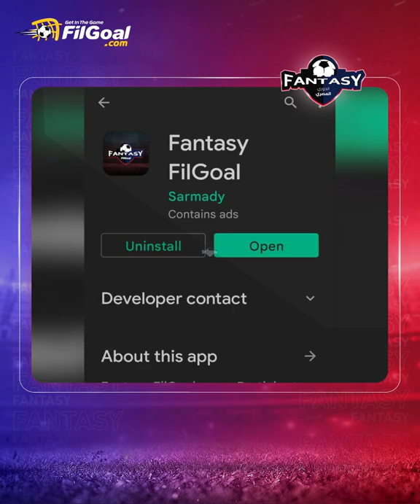أحمد غالب يرشح أفضل اللاعبين في الجولة الأهم من فانتازي الدوري المصري